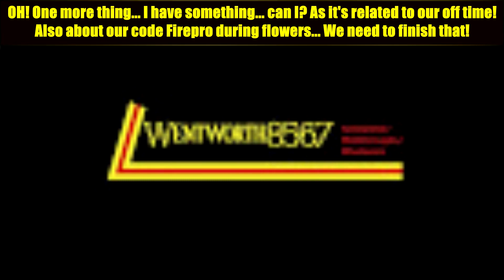August 24th 2018 vlog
Just giving you guys the I'm not dead signal, birthday get and also a small what is going on for plans as well as a tribute at the end.